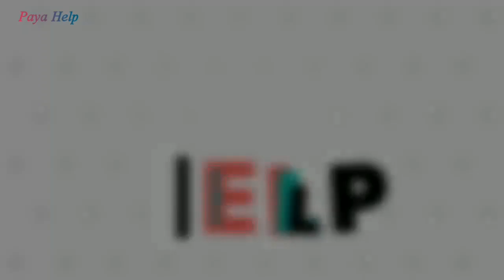what is subscribe on YouTube | subscribe kaya hota h |Hindi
तो आशा करता हूं कि यह सब आप जान गए होंगे किस स्क्राइब क्या होता है यूट्यूब पर सब्सक्राइब क्या होता है यदि वीडियो अच्छी लगे तो लाइक करो शेयर करो और चैनल को सब्सक्राइब करो.

Hello dosto Is video mein Humne aapko bataya hai key subscribe Kya Hota Hai YouTube par subscribe Kya Hota Hai so I hope ki aap samajh Gaye Honge subscribe karna kya hota hai YouTube par subscribe kise kehte ya subscribe ka mean kaya hota h..to aasha karta hu ki aap samjh gaye honge ki YouTube channel par subscribe kaya hota h..

Queries.

5.bell icon YouTube par kaya hota h..

Keep sprorting..plz..🙏🙏🙏🙏